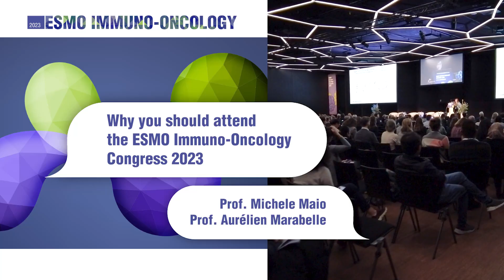ESMO Immuno-Oncology Congress 2023: Michele Maio & Aurélien Marabelle on why you should register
ESMO Immuno-Oncology Congress 2023 Chairs Michele Maio & Aurélien Marabelle on why registering for this important event will help to boost your career. Both experts invite you to join us in Geneva for access to the latest data, the opportunity to share results, foster collaborations, and network with peers, experts and industry. Mark your agendas for an outstanding educational experience.

From the basics of immunotherapies to the latest research results; from understanding different treatment options to the management of toxicities and interpretation of new data, ESMOImmuno23 will cater to the diverse needs of oncology stakeholders with an interest in this exciting field of cancer treatment.